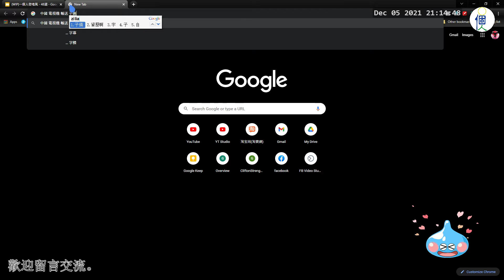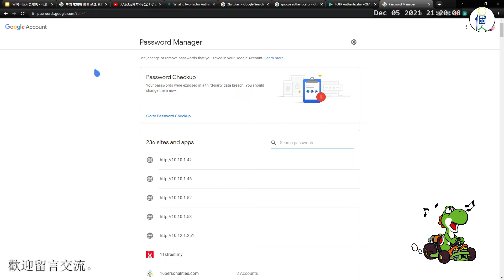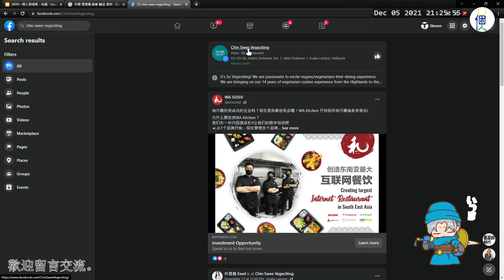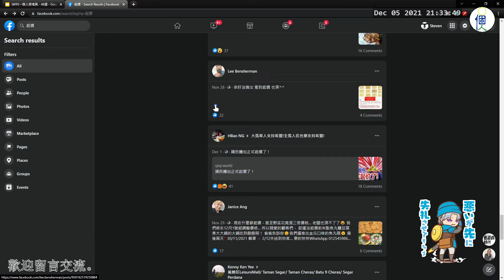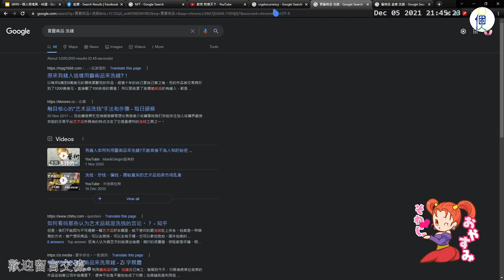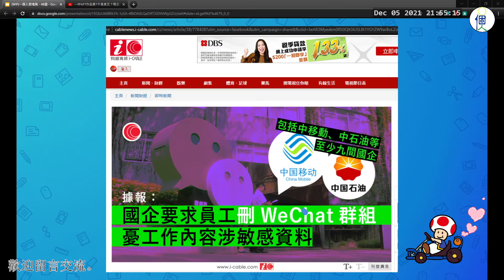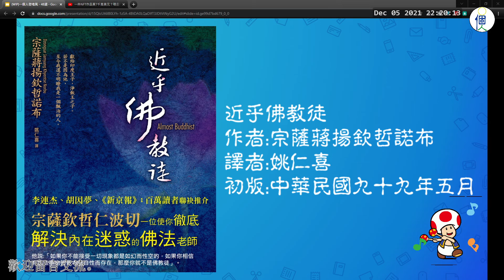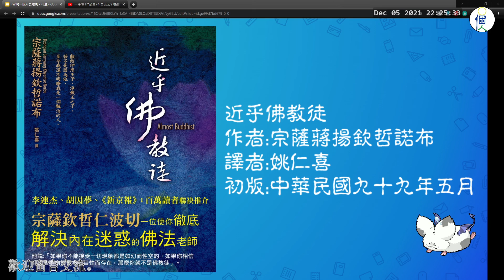一個人發噏風 - 第48週（如何保護我們的帳號安全？甚麼是NFT？近乎佛教徒）